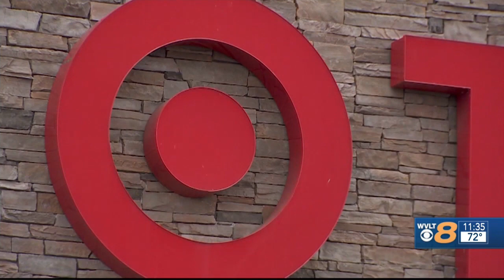Producer -- WVLT News Sunday 11:30am A-Block 5/31/2020